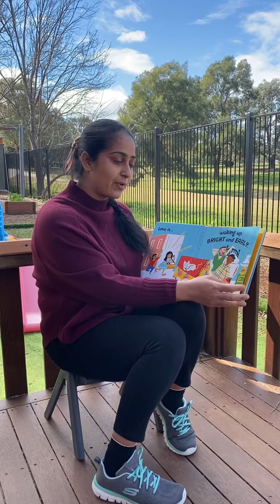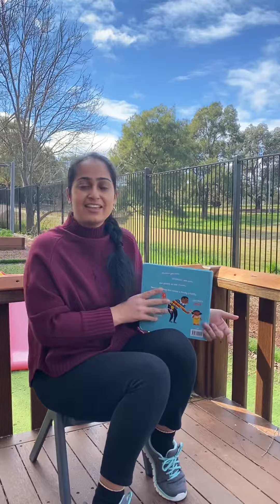Story time: Love makes a family by Sophie Beer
Story time: Love makes a family - Sophie Beer
Read by educator Amarsweet